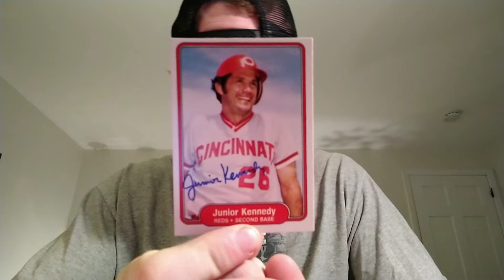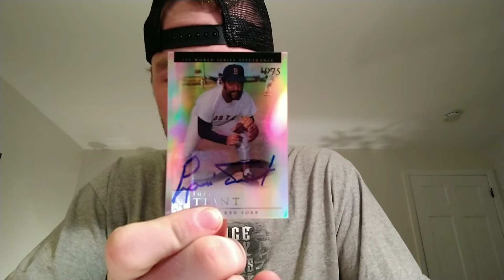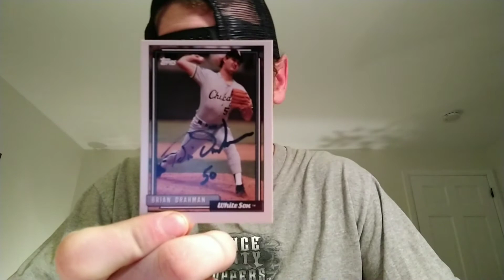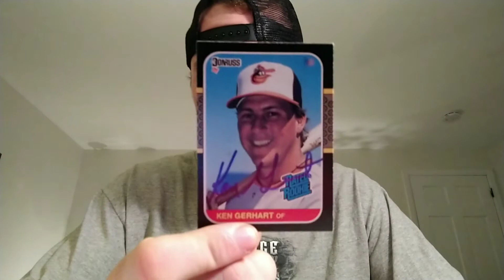TTM Episode #98 MLB UFC returns